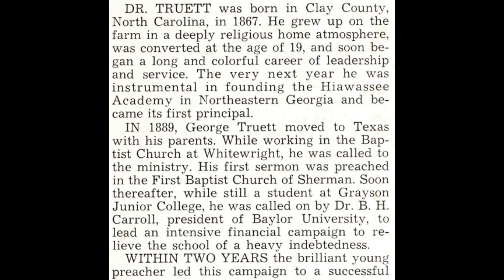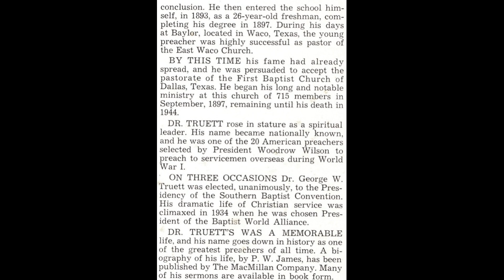Be Still And Know That I Am God by Dr George W Truett - ~1941 - Audio Only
Preached at First Baptist Church Dallas